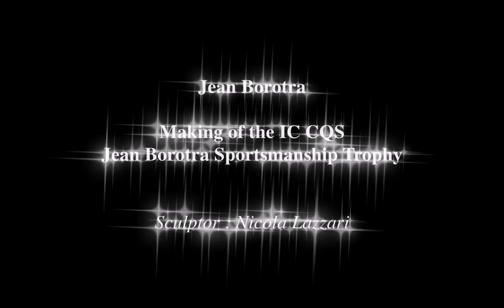The IC CQS Jean Borotra Sportsmanship Trophy